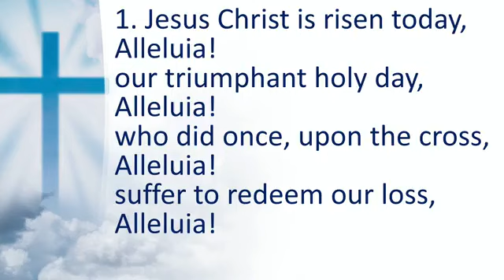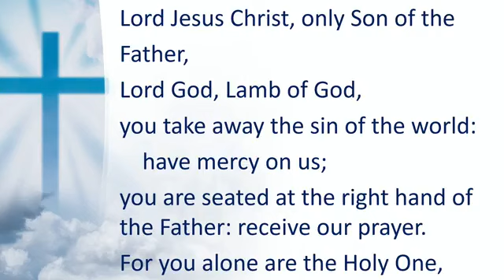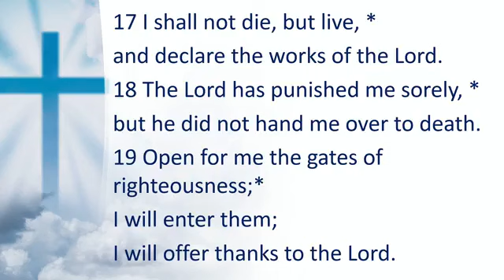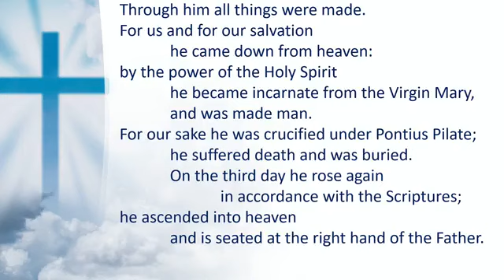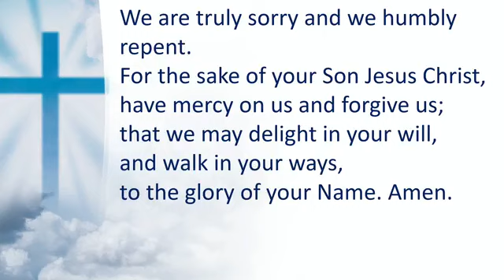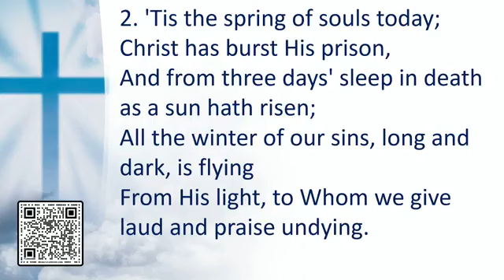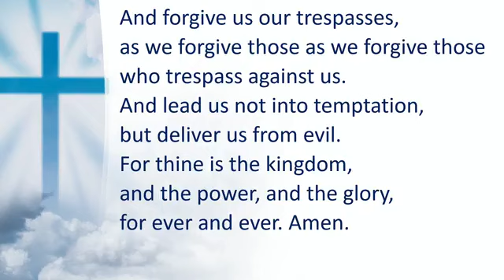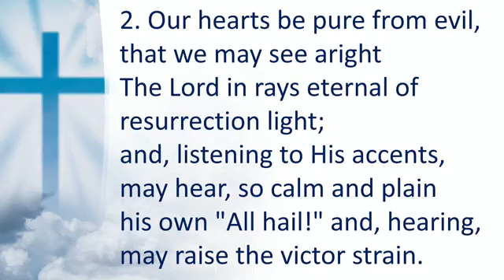Easter Sunday, Holy Eucharist, March 31, 2024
Today's Readings:
Acts 10:34-43
Psalm 118:1-2, 14-24
1 Corinthians 15:1-11
John 20:1-18

Today's Hymns:
207 Jesus Christ is risen today
199 Come, ye faithful
210 The day of resurrection